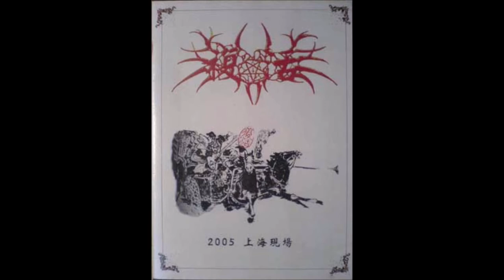Resurrection - 复活 Demo, 上海现场 2005 Live in Shanghai, 合辑 2007-2020, 道成回魂2022 Live in Owl [Discography]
复活 (Resurrection) Demo

Official Info:

!! 2004年3月，南京復活樂隊的第一張Demo出爐。由於編曲時間較早，風格尚以傳統的死亡激流為主。《極端音樂》雜誌16期評價「這張短短4首歌，19分鐘的小樣，彷彿重新點燃了南京金屬樂迷的一腔熱血」。!!

Songs:

1. 風光大葬
2. 復活
3. 夜的边缘
4. 大司命

上海现场 (2005 Live in Shanghai)

Official Info:

!! 2005年1月15日上海现场。唱/吉他-顾伟；主音吉他-李俊；贝斯-马天立；鼓-吕铂；录音/缩混-赵元。!!

Songs:

1. Into
2. 風光大葬
3. 復活
4. 夜的邊緣
5. 幕曲
6. 大司命
7. 納牙豁之戰
8. 鼓 Solo
9. 國殤

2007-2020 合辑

Official Info:

!! 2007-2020年作品合辑。主唱/李俊；贝斯/彭瑶；吉他/杨磊；鼓手/徐可。!!

Songs:

1. Into (Remix)
2. 末世之门（Remix）
3. We are Walking Dead（Remix）
4. 时代的囚徒 (Remix)
5. 非主流国民（Demo）
6. 赤色王朝（Demo）
7. We are Walking Dead（Demo)
8. 逸魂/Soul of Lapse
9. 撼歌/The Song of Vibrate
10. 逸魂（伴奏）
11. 撼歌（伴奏）
12. 逸魂 (Live)
13. 撼歌 (Live)

道成回魂 2022 Live in Owl

Official Info:

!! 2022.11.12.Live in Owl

唱/吉他：顾伟
吉他：李俊
贝斯：赵元
鼓：吕铂 !!

Songs:

1. Intro + 元凶
2. 纳牙豁之战
3. 大司命
4. 火烧姑苏台

Name: Resurrection - chinese name "复活乐队"
Country of origin: China
Location: Nanjing, Jiangsu Province
Formed in: 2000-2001 (as 天葬), 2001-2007, 2011-present
Genre: Death/Thrash/Black Metal